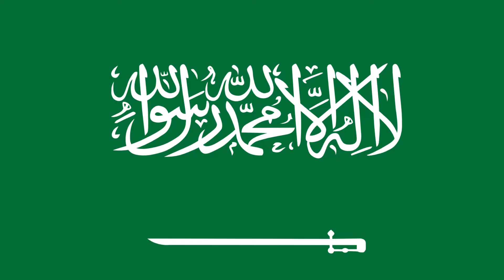Allies of Bahrain || top allies of Bahrain | countries loves Bahrain || Inside all countries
Allies of Bahrain
Bahrain plays a modest, moderating role in regional politics and adheres to the views of the Arab League on Middle East peace and Palestinian rights

t is situated on the Persian Gulf, and comprises a small archipelago made up of 50 natural islands and an additional 33 artificial islands, centered on Bahrain ...
Religion (2020): 69.7% Islam (official‎); 14.1% ...‎
Ethnic groups (2020): 53.2% Arabs; –47.4% B...
Demonym(s): Bahraini
Government: Unitary Islamic parliamentary se...